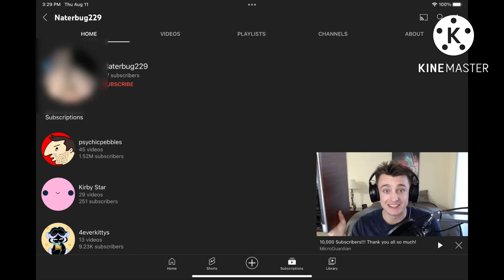Me when I saw Naterbug229’s Nasty profile picture! 😖😖😖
That’s disgusting!